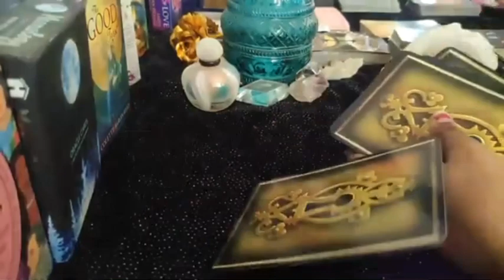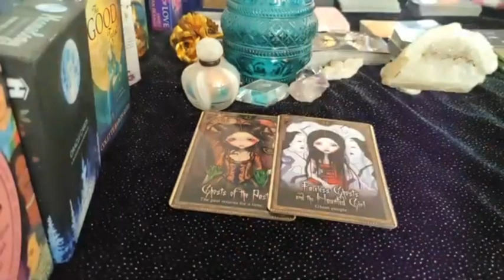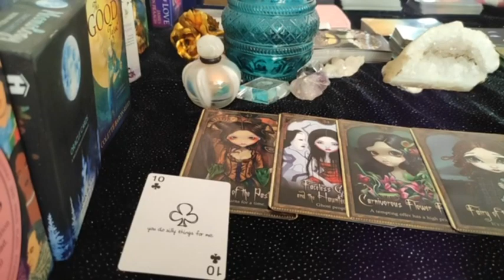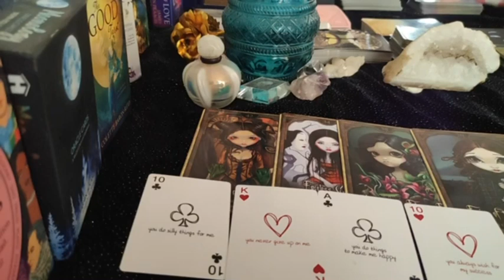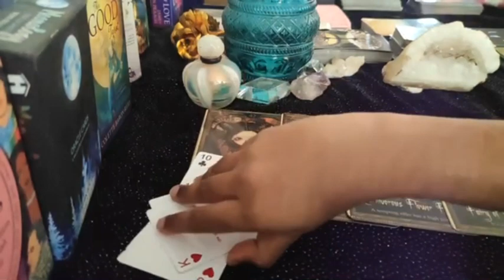Cancer daily love tarot reading ♋sad and crying? You need to know this !💓 They care!!! ♋ August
Hi guys !

suppo

Cancer daily love reading ✨WHO WILL MAKE THE FIRST MOVE?✨16th January 2020
cancer love
yes no tarot
cancer love
cancer